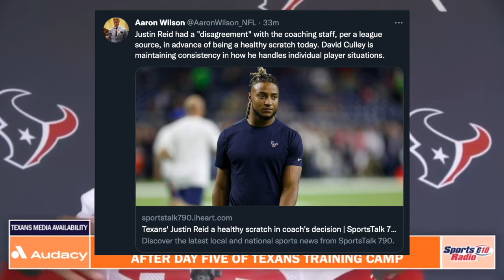Should the Texans RE-SIGN Justin Reid?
Follow the crew on Twitter:
@CaughtByBrevin (Anish)
@YNW_HoustonWrld (Roman)
@presiharden (Joel)
@IndepthTexans (Drew)
@dmulani2 (DJ)
@WeMoveAIways (Eric)
@DamianL30040173 (Damian)